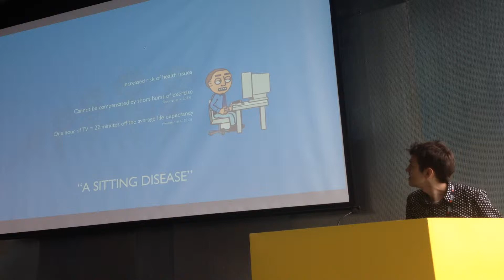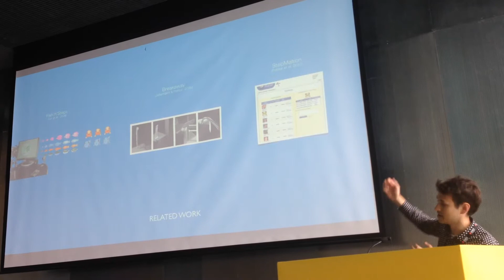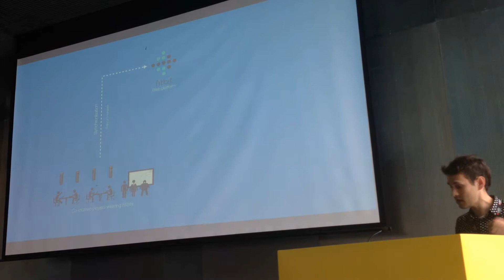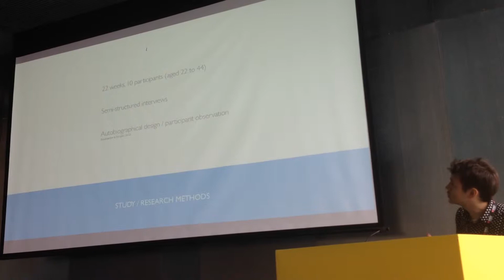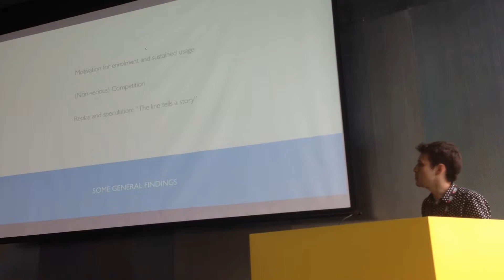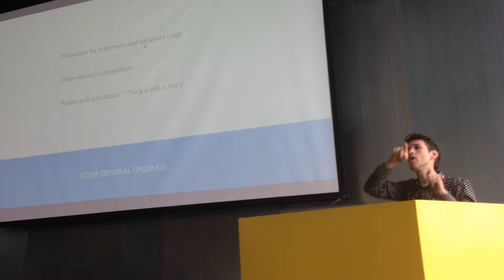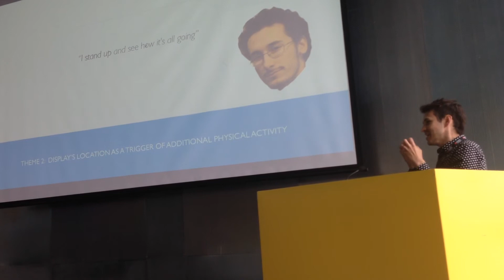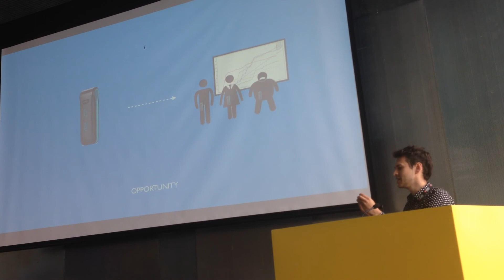Watch your steps - presentation at Interactive Entertainment 2013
Robert Cercos from the Exertion Games Lab at RMIT University, Melbourne, Australia, presents his paper "Watch your steps: Designing a Semi-Public Display to
Promote Physical Activity" at Interactive Entertainment 2013